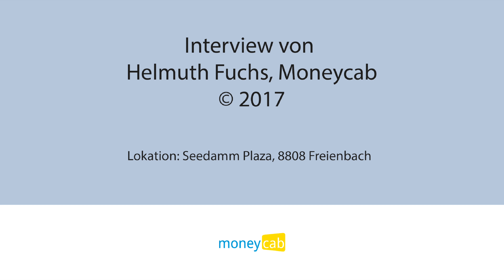Interview mit Hans-Peter Legler, VR-Präsident Makro Asset Management